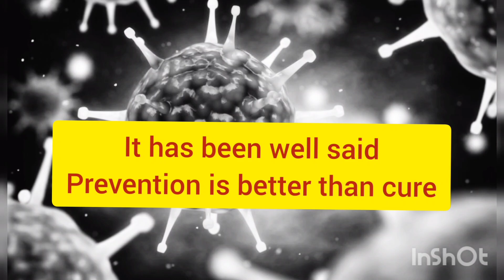black Fungus or mucormycosis in India during 2ndcovid wave blackfungus Thefactsofworld .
black fungus or mucormycosis signs and symptoms or  have caused many deaths in covid patients during 2nd pandemic wave in India , it's usually due to high use of steroids, and common in diabetic patient,